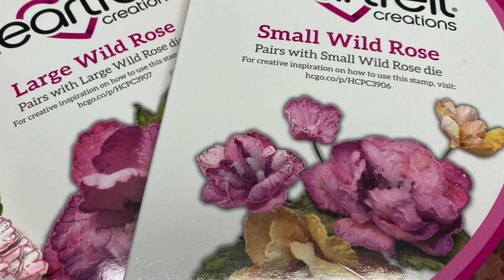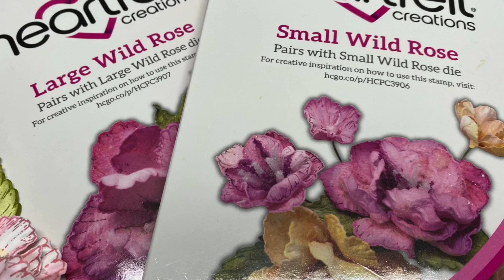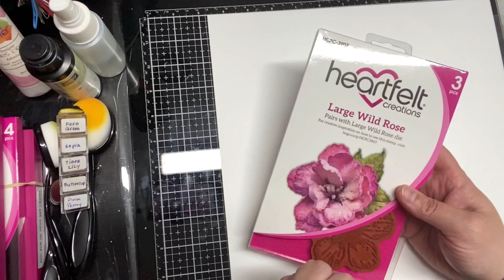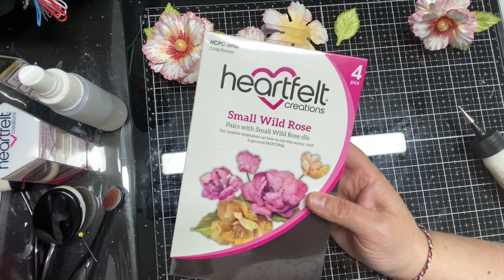Fleur de papier faites avec le kit Wild Rose de Heartfelt Creations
Fleurs de papier faites à la main avec le kit Wild Rose de Heartfelt Creations